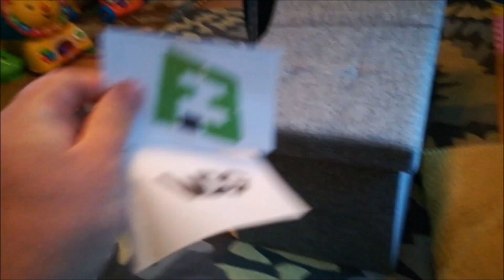RLCS S6 WEEK 1 PREDICTIONS!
All Polls in this twitter thread!

Camera Settings:
FOV: 100
Camera Distance:330

Controls:
Boost: L1
Air Roll/Drift: Square/X
Scoreboard: Select
Rest Default